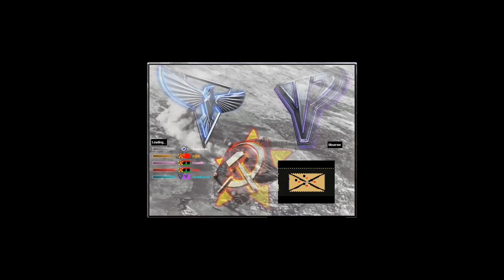Red Alert 2 & Yuri's Revenge - Oil Derrick in Center